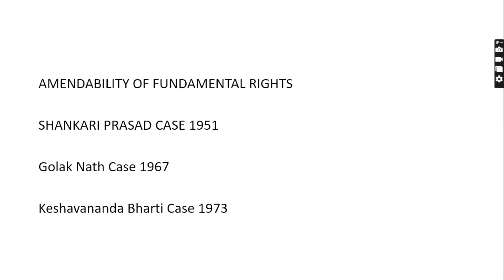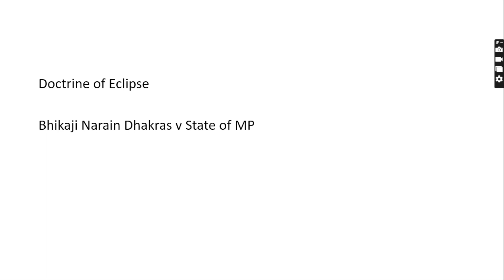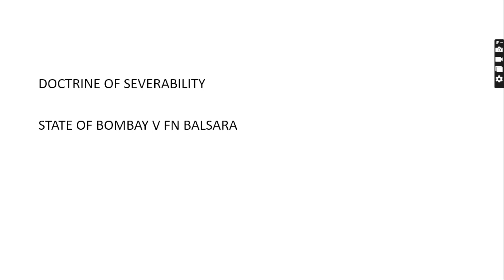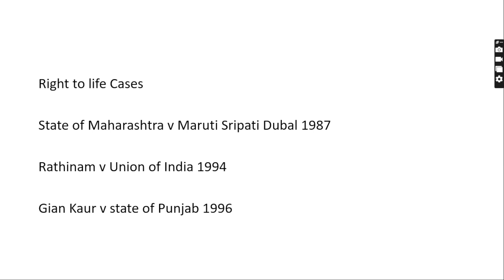Important Landmark Judgments of Constitution of India For UGC NET LAW Exam